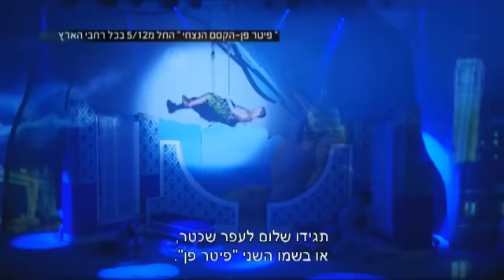עופר שכטר הוא פיטר פן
חנוכה כאן ועם הסופגניות גם הכסף הגדול של הכוכבים
יצאנו לרחרח מה קורה עם כוכבי המחזמר פיטר פן